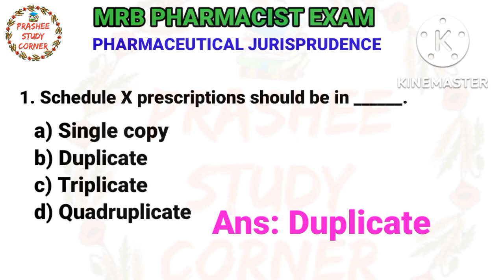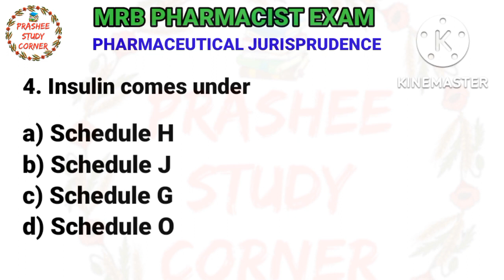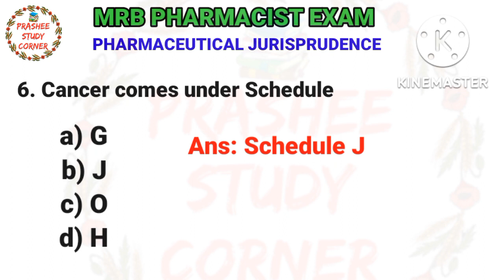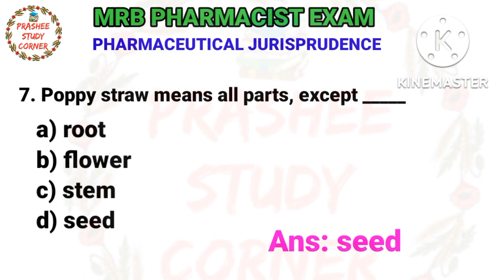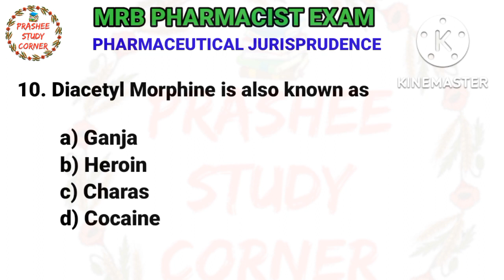MRB pharmacist MRB DI Jr Analyst tnpsc PHARMACEUTICAL JURISPRUDENCE MCQs@prasheestudycorner2424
TNMRB PHARMACIST EXAM PHARMACEUTICAL JURISPRUDENCE PART 6 MODEL QUESTIONS WITH ANSWER

‎@Prashee Study Corner